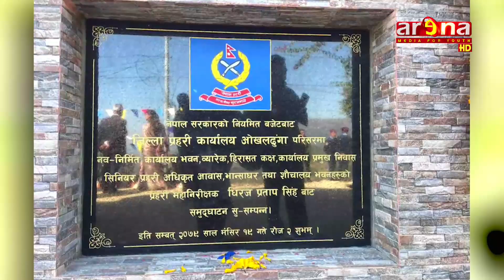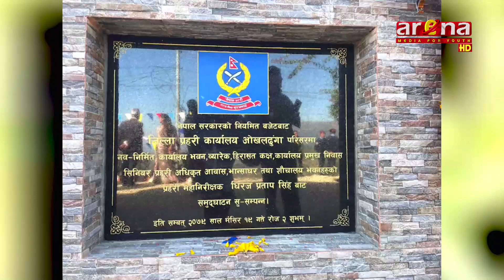जिल्ला प्रहरी कार्यालय ओखलढुंगामा नव निर्मित जिप्रका भवन समुदघाटन